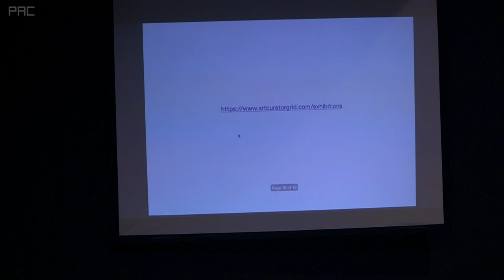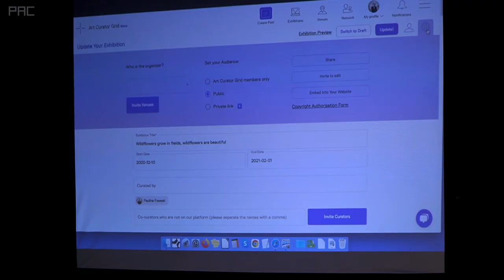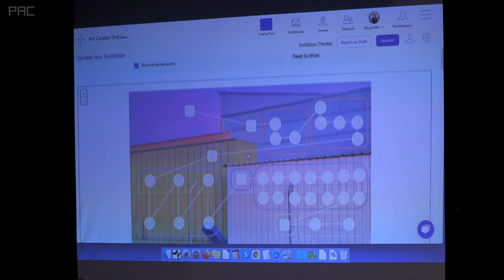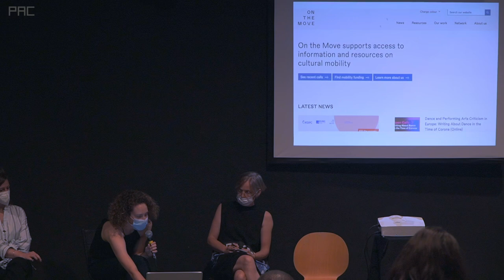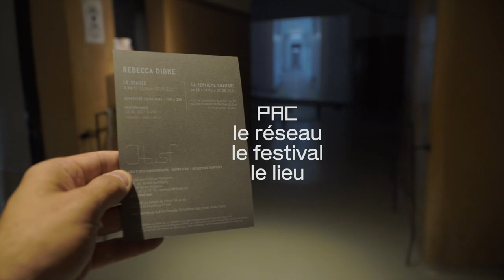J2 PAC mutations